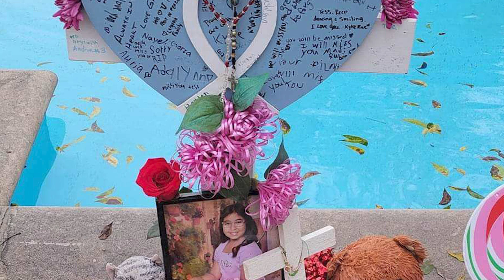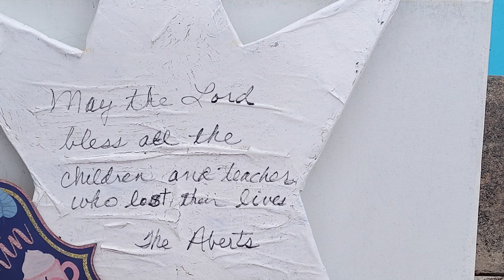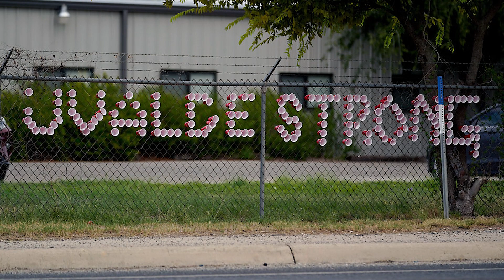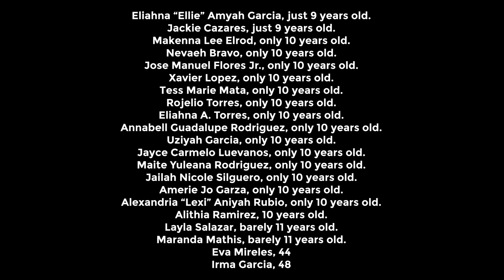This Really Hits Home - Howie Nestel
Ready to make an impact and create an extraordinary life? Join Howie Nestel, an inspiring entrepreneur, community leader, and philanthropist, as he shares experienced insights on business leadership, community impact, and the pursuit of an extraordinary life filled with passion and purpose.

In his captivating keynote speeches and talks, Howie shares invaluable insights on entrepreneurship, marketing, and living an extraordinary life filled with passion and purpose. From delivering insightful business talks at networking groups to speaking at educational institutions and non-profit organizations, Howie's wisdom resonates with audiences from all walks of life.

Ready to unleash your potential? Start your journey today by booking Howie to speak at your next event